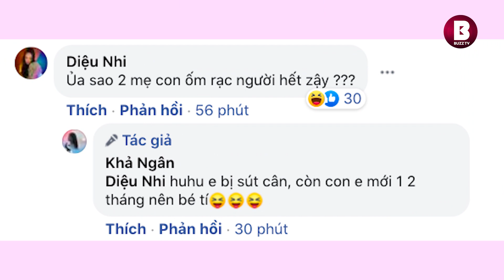Khả Ngân lộ diện gầy rộc khiến Diệu Nhi lo lắng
Thời gian vừa qua, Khả Ngân gặp không ít những biến cố trong cuộc sống. Sau khi thông báo nhập viện vì sốt cao và ho ra máu, quản lý cũng bất ngờ tuyên bố chính thức "đường ai nấy đi" với Khả Ngân sau 6 năm gắn bó. Điều này càng khiến người hâm mộ thêm lo lắng cho tình trạng sức khoẻ và tinh thần của nữ diễn viên.